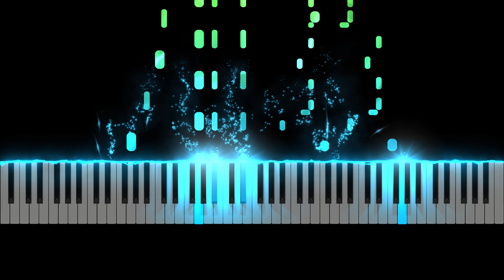Tiny Toon Adventures Buster Busts Loose Bonus Game Intermediate Synthesia Midi Tutorial & Download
Tiny Toon Adventures Buster Busts Loose Bonus Game Intermediate FUN Midi Piano Tutorial & Download